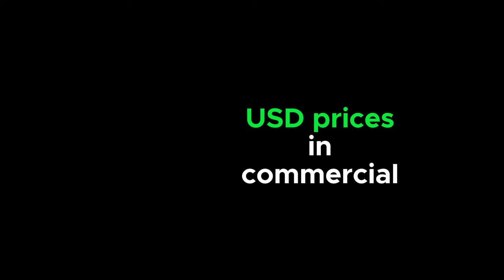VIETNAME DONG EXCHANGE RATE 💥 DOLLAR TO DONG 💥 31/7/2024🔥 VND